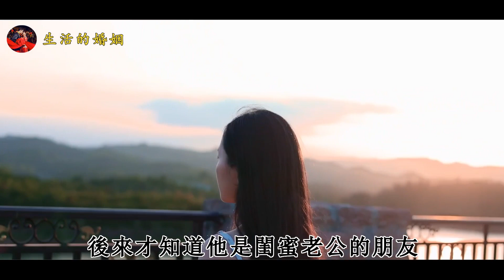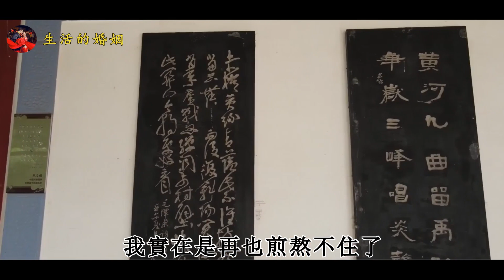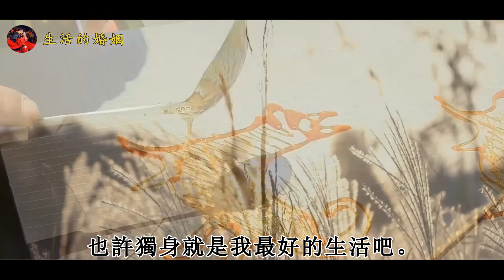妻子出轨被丈夫原谅后真心悔过，半年再次出轨，妻子：是你逼我的｜生活的婚姻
妻子出轨被丈夫原谅后真心悔过，半年再次出轨，妻子：是你逼我的
走過多年的婚姻早已沒有了甜蜜的浪漫，取而代之的是柴米油鹽的生活瑣碎，夫妻之間自然會產生諸多的矛盾與分歧，於是爭吵與冷戰就成了一道家常便飯，隨着時間的推移，夫妻之間的感情在逐漸淡化，缺少了對方的關心與呵護，難免會在婚外生活中尋找一種想要的精神寄託。